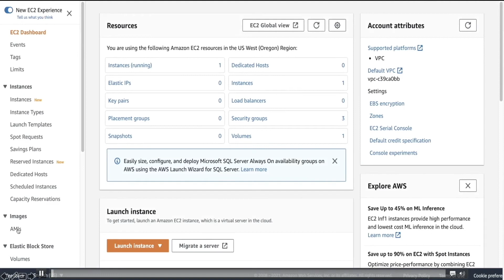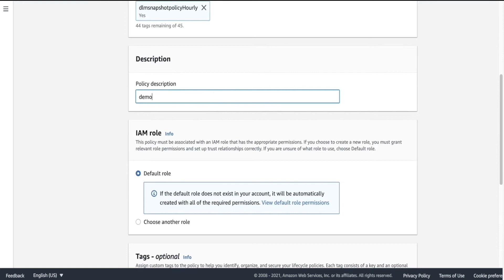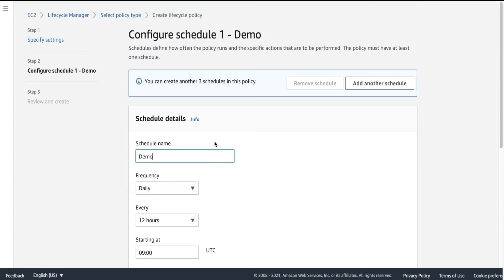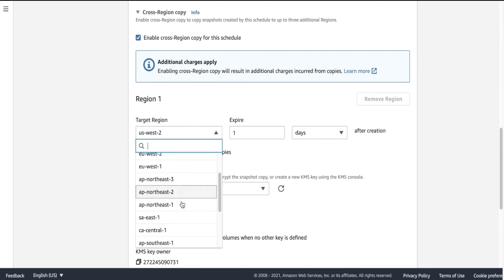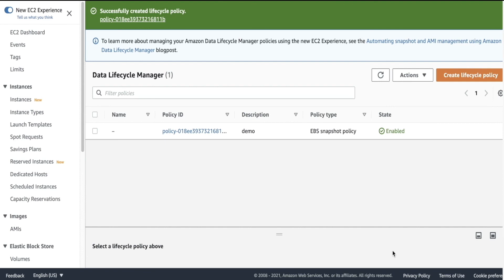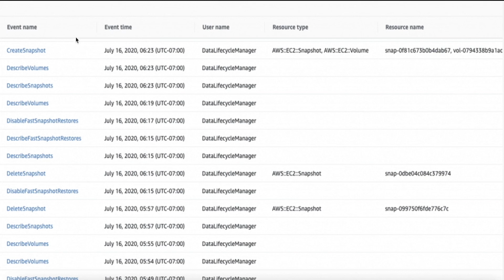Automatizando snapshots de volúmenes de EBS usando Data Lifecycle Manager (DLM) - Español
Tutorial Técnico AWS - Vea este tutorial técnico para automatizar copias de seguridad incrementales con snapshots de Amazon EBS y Amazon Data Lifecycle Manager.

Consulte más tutoriales técnicos en el centro de recursos para Negocios Inteligentes, creado para inspirar a los profesionales de TI de medianas y pequeñas empresas en su viaje hacia la innovación y transformación digital